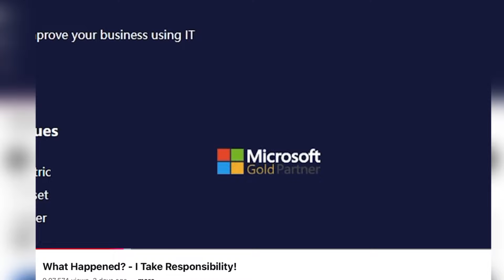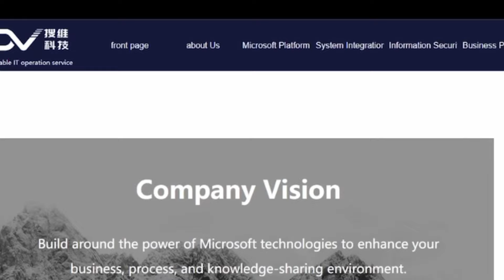A2d Exposed (Real FACE) !! A2d Nandha Clarification video | sekin shiju